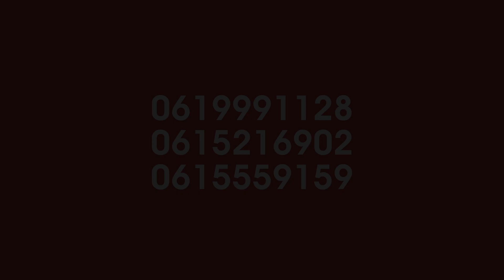Muqdisho Cable oo qabanaysa sanadkii Afarad tartanka Wadaag Cup,oo ay ka qayb galayan 16 jamaacadood